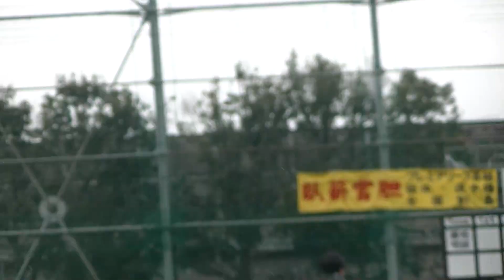藤枝明誠SC U13 2018.01.08 HORTENCIA4